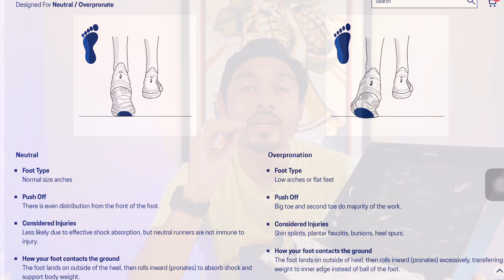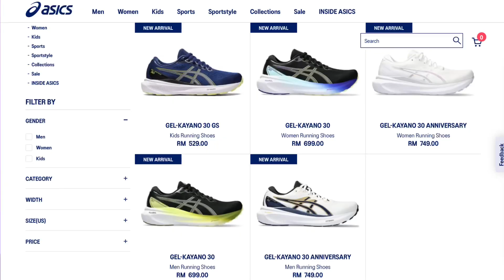Asics Gel Kayano 30 : Larian Pertama dan Review Lengkap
Asics Gel Kayano 30 First Run dan Full Review

Assalamualaikum dan Salam Sejahtera Gaiz!

Ok gaiz, berita baik untuk korang semua yang overpronate! Ok kasut stability berprestasi tinggi sekian lama telah release geng! Asics Gel Kayano 30! Dan terima kasih kepada Asics Malaysia dan InkPR untuk kasut ni. Dapat pula edisi 30th Anniversary, perghhh memang merecik gila gaiz!

Jadi aku dah dapat try first run dengan kasut ni tapi tak jauh mana la, 10km je. Memang sangat-sangat menarik gaiz! Aku yang neutral pronation pun sedap, apatah lagi kalau korang yang overpronate dan perlukan stability support kan!

So tak cerita banyak, jom gaiz layan video ni sampai habis, nanti korang tau la patut beli atau tak kasut stability terpaling padu untuk 2023 ni.

Babai!
Adx